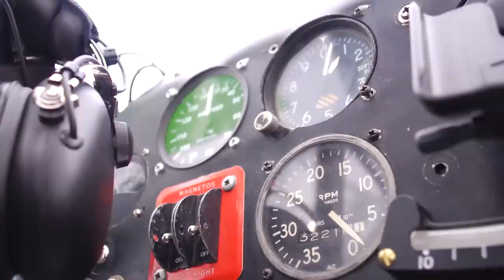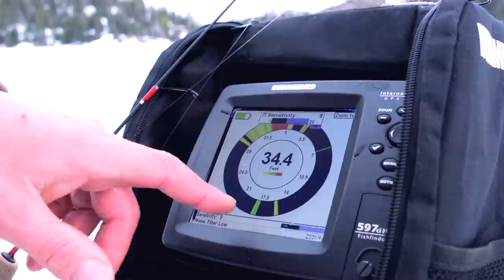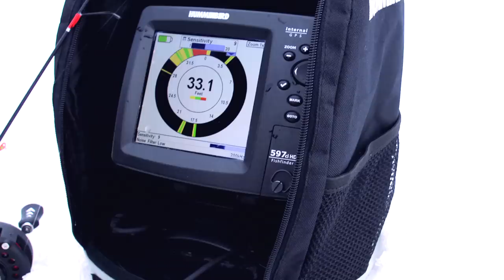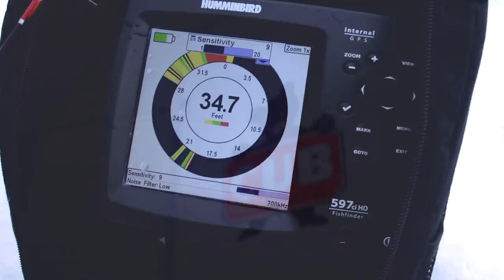Humminbird 597 Bush Pilot